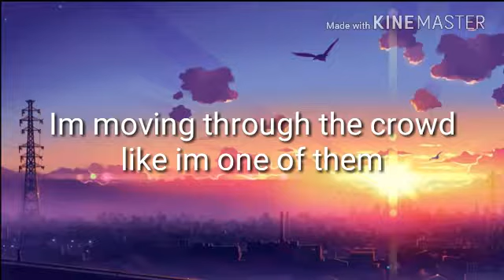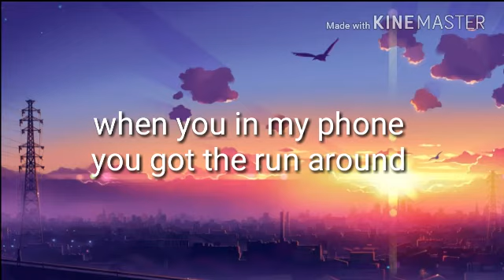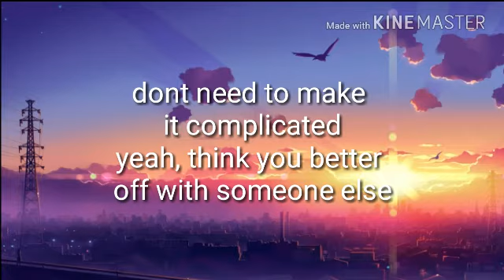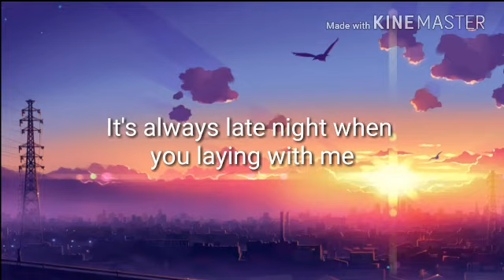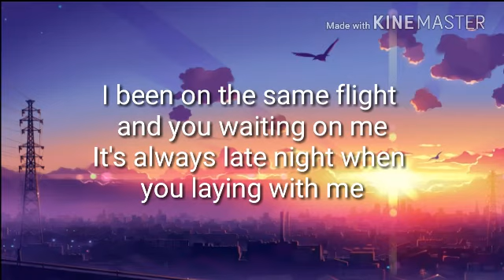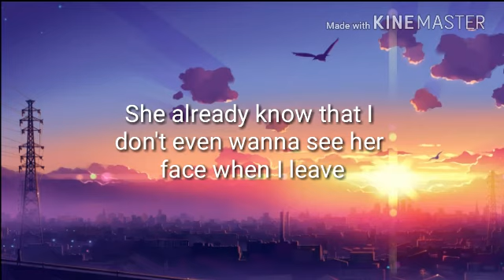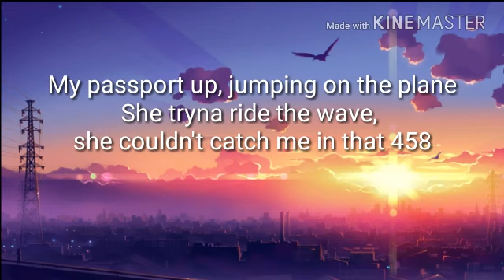Daniel Skye good as it gets (lyrics)